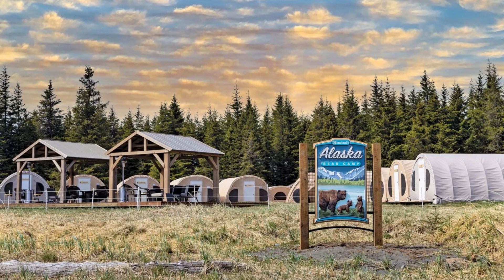Nat Hab's Alaska Bear Camp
Experience a total immersion with brown bears from a private fly-in wilderness base. Contact Covington for rates, dates, and women-only journeys.